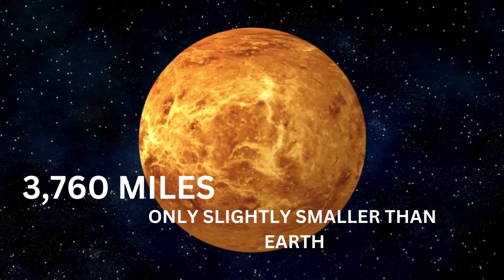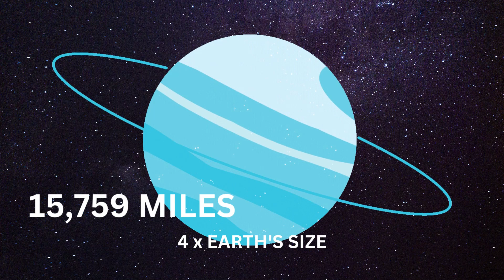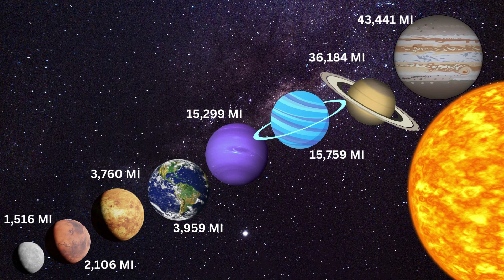SIZE COMPARISON OF THE UNIVERSE | PLANETS SIZE | TINY TOTS STARS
Jupiter: Jupiter is the largest planet in our solar system, with a diameter of approximately 139,820 kilometers. It is more than 11 times the diameter of Earth and could fit over 1,300 Earths inside it.

Saturn: Saturn is the second-largest planet, with a diameter of about 116,460 kilometers. It is roughly 9.5 times the diameter of Earth. Saturn's famous rings extend far beyond the world itself, adding to its overall size and beauty.

Uranus: Uranus is the third-largest planet, with a diameter of around 51,118 kilometers. It is roughly four times the diameter of Earth. Uranus is known for its unique feature of being tilted on its side, giving it a distinct appearance.

Neptune: Neptune is the fourth-largest planet, with a diameter of approximately 49,528 kilometers. It is about four times the diameter of Earth. Neptune's vibrant blue color and turbulent weather systems make it a fascinating celestial body.

Earth: Earth is the fifth-largest planet, with a diameter of roughly 12,742 kilometers. Although relatively small compared to gas giants like Jupiter, it is the largest of the rocky inner planets and is the only known planet to support life.

Venus: Venus is slightly smaller than Earth, with a diameter of about 12,104 kilometers. It is often called Earth's "sister planet" due to its similar size and proximity to us.

Mars: Mars is the second most minor planet, with a diameter of approximately 6,792 kilometers. It is only about half the size of Earth. Mars has been a subject of scientific interest for its potential to harbor past or present life.

Mercury: Mercury is the smallest planet in our solar system, with a diameter of about 4,879 kilometers. It is even smaller than some of the largest moons in our solar system. Mercury has a dense iron core and a rugged, cratered surface despite its small size.

Understanding the size comparison of planets helps us appreciate the incredible diversity and scale of celestial bodies in our solar system.
Some of the videos and images are taken from Pixabay. This video is created only for the educational purpose of the children. Thanks, Pixabay and the authors for the videos and images.